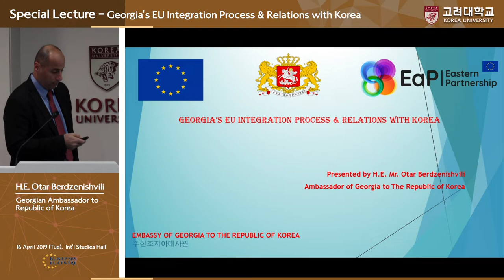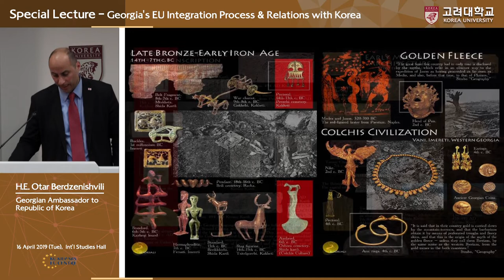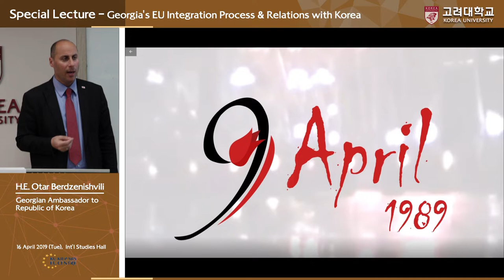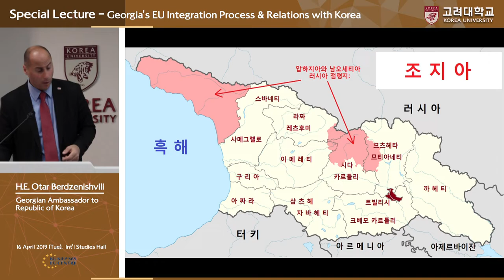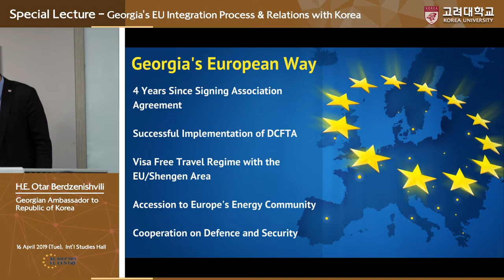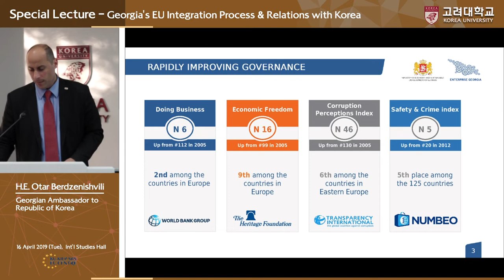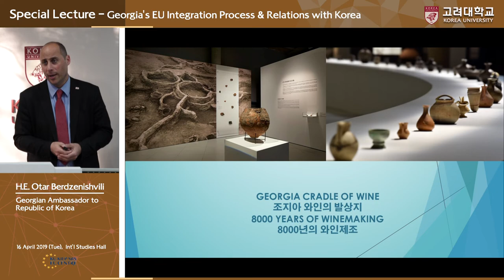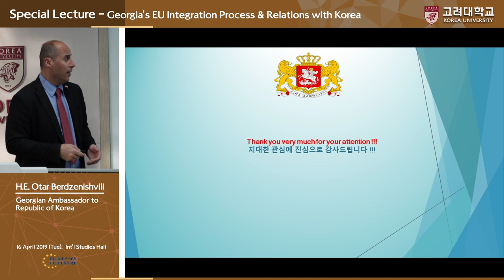[고려대학교 Korea University] Georgia's EU Integration Process & Relations with Korea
Georgia's EU Integration Process & Relations with Korea
H.E. Otar Berdzenishvili(Georgian Ambassador to republic of korea)
Jean Monnet Network NEAR Project
KU-KIEP-SBS EU Centre

16 April 2019

Int'l Studies Hall, Korea University